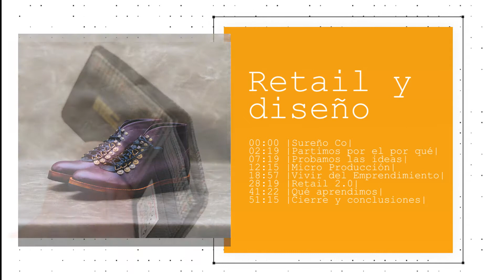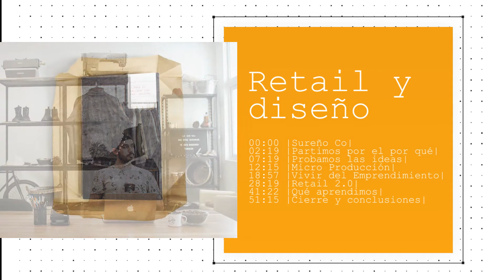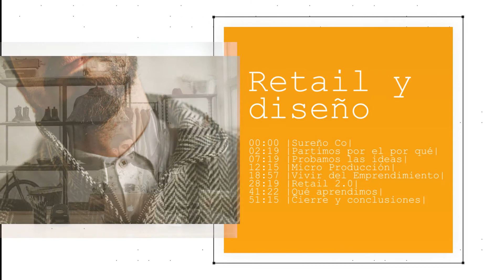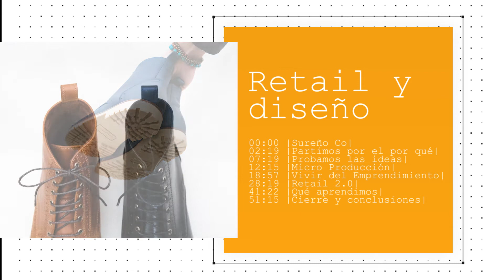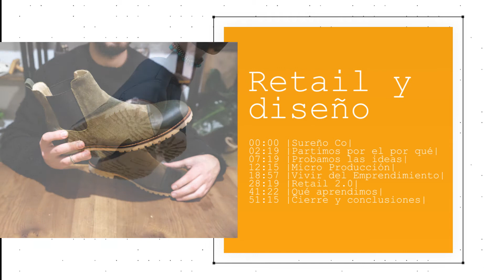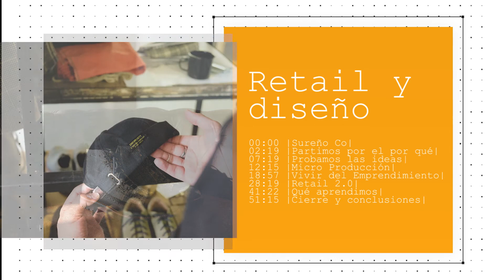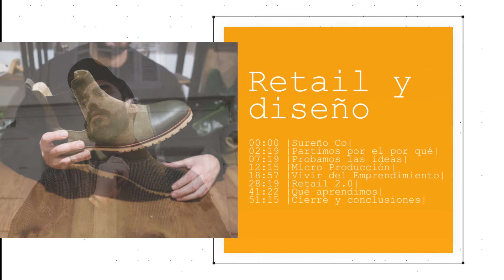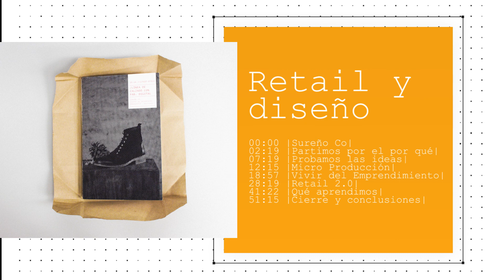Retail y diseño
🛍️🎨¿Cómo se aplica el design thinking al retail? Conversamos con Benjamín Molina, un emprendedor de Sureño CO. que se dedica a analizar las tendencias y la micro-producción intentando sacarle el máximo provecho y creatividad.

😃 📖 ¿Quieres ayudarnos?, ¿Quieres donar? Ingresa a

📓 Links y notas del Show:
00:00 |Sureño Co
02:19 |Partimos por el por qué|
07:19 |Probamos las ideas|
12:15 |Micro Producción|
18:57 |Vivir del Emprendimiento|
28:19 |Retail 2.0|
41:22 |Qué aprendimos|
Libros recomendados
Empieza con el porqué: Cómo los grandes líderes motivan a actuar de Simon Sinek
Brand by Hand: Blisters, Calluses, and Clients: A Life in Design de Jon Contino
51:15 |Cierre y conclusiones|

Pedro García-Huidobro (@pedroghg) y Santiago Allamand (@stgoallamand) discuten sobre distintos libros todas las semanas.
Agradecimientos especiales a:
|Redes y Comunicaciones|: Rosario del Valle
|Música Intro|: Osvaldo Guzmán
|Sonidos Adicionales|: Osvaldo Guzmán